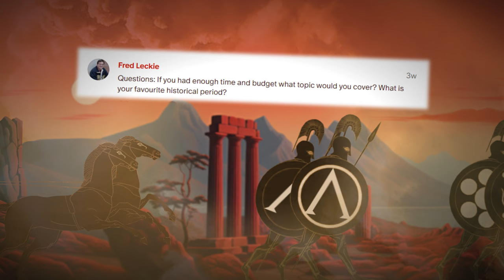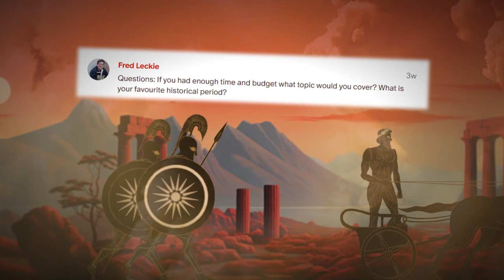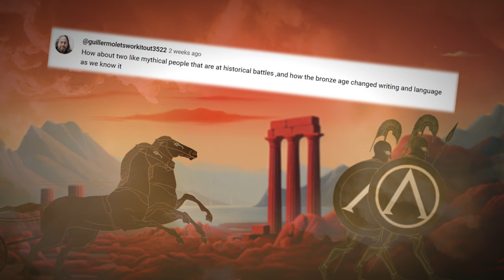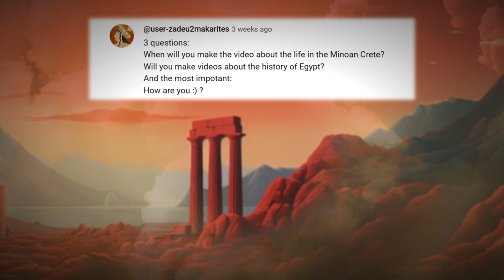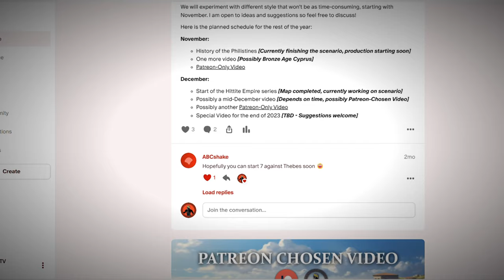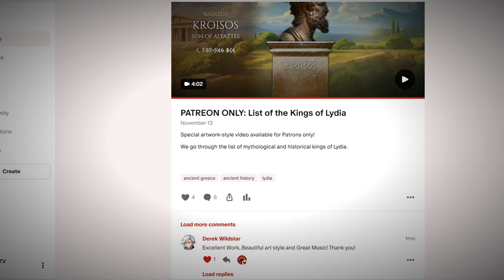Top 10 Generals of the Bronze Age? | Plus Q&A and Annual Rewards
In the final episode of 2023, we will have you decide who were the top 10 generals of the Bronze Age.